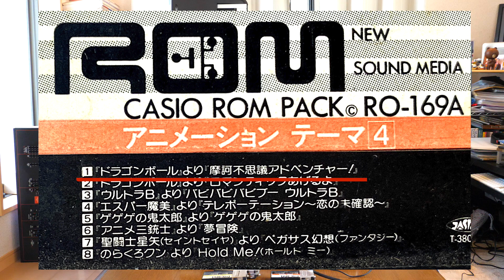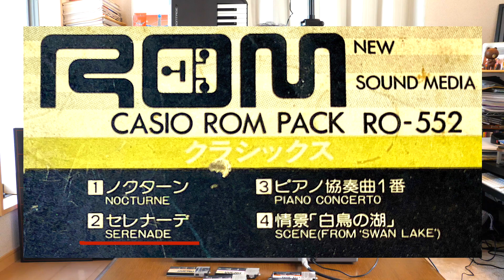4歳の頃に音楽好きになった初楽器を紹介【マツケん】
2台目機種 → 5歳の頃にとてもタメになったキーボードMT-820を紹介

この機種によって、幼いうちにメロディ、リズム、ハーモニーという音楽の三大要素に触れられたのはよかったと思っています。

0:00 導入部分
1:54 音色紹介
2:33 リズムとコード
4:43 Rom Pack
7:44 演奏情報表示
9:09 Rom楽曲紹介
12:44 思い出の曲
13:35 この道わが旅演奏
14:23 終わり